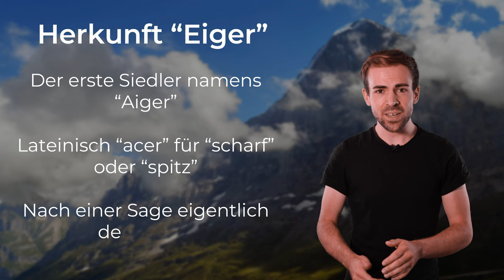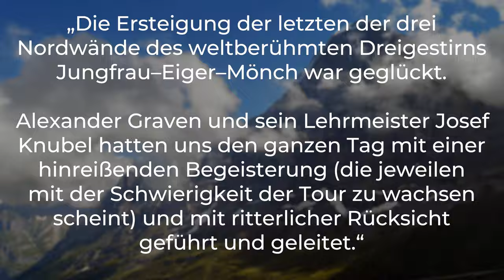EIGER - Der extremste Berg der Alpen? | Berge im Porträt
Der Eiger zieht jedes Jahr tausende Menschen an den Wandfuß, aber nur ganz wenige in die Wand. Was macht den Eiger eigentlich so unglaublich?

🔧 Meine Ausrüstung 🔧

Schuhe

Rucksäcke

Technisches